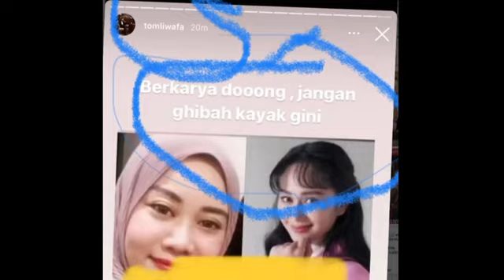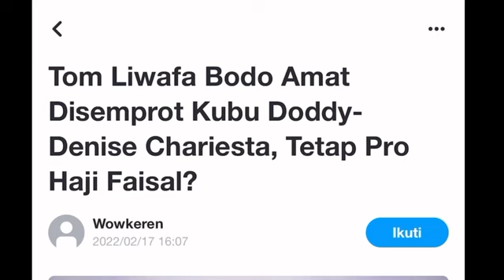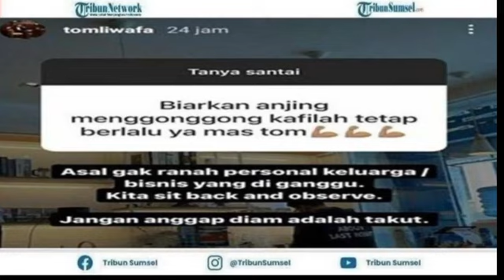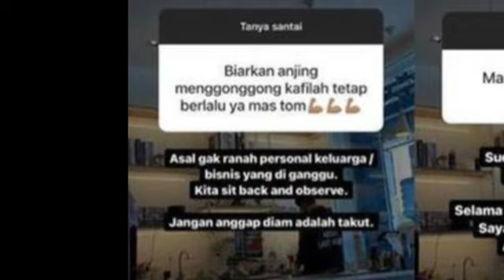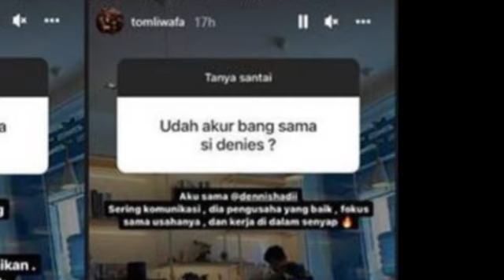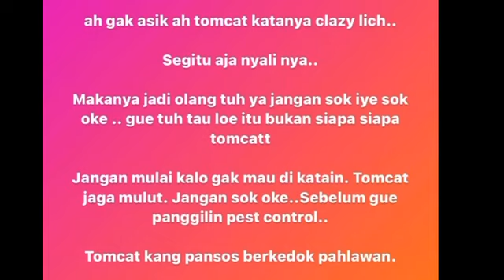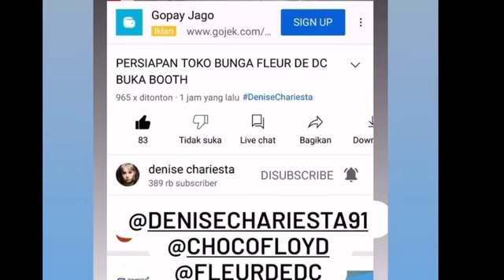KAPOK‼️CRAZIE RICH WARNING KUBU DODDY N DENISE 3 HAL INI;h faisal;VANESSA;gala sky